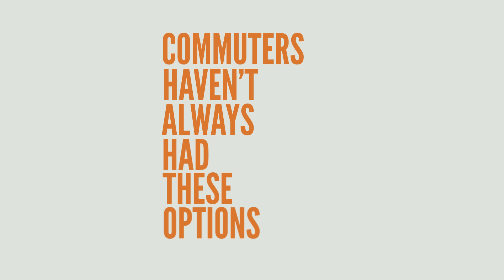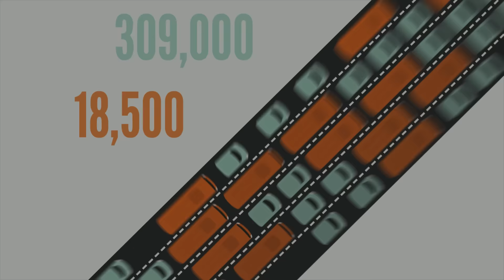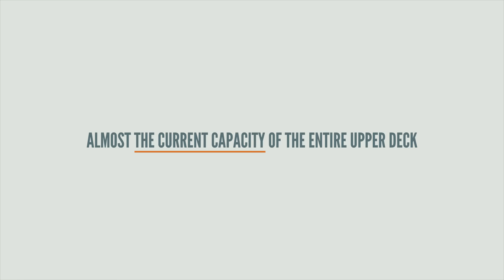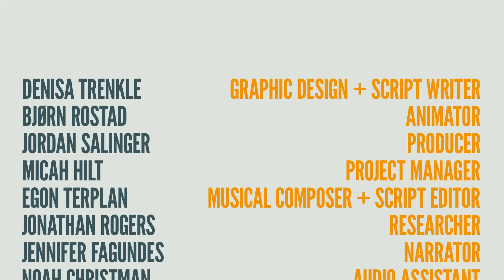A new trans-bay crossing for San Francisco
Every weekday, roughly 560,000 people - nearly the population of Portland, OR - travel between the East Bay and San Francisco making the trans-bay crossing the Bay Area's most important transportation link by connecting millions of people to their jobs and lives on either side of the bay. Since BART opened in 1972, no additional transportation capacity has been added. The system is already strained. With the population growing, how will all of these people travel across the bay?